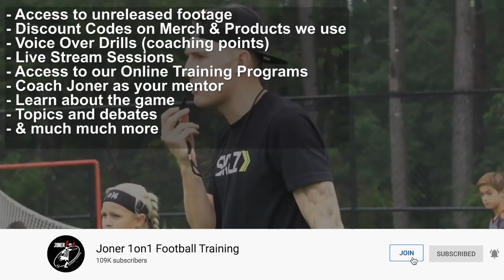FULL TRAINING SESSION IN ENGLISH & SPANISH FOR CENTRE BACKS | Joner Football